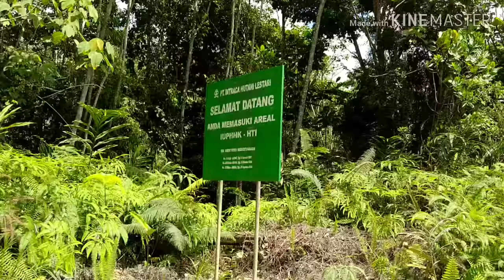Perjalanan di jalanan kaltara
# Kaltara
Malinau - Tana Tidung